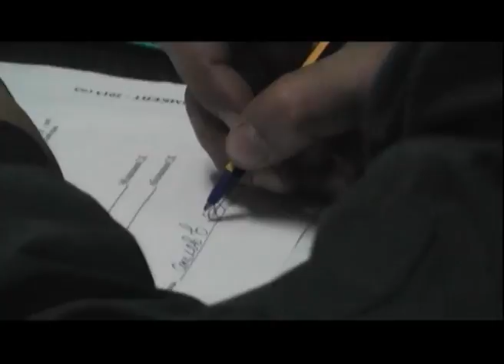Экстренный вызов (15.11.2013)